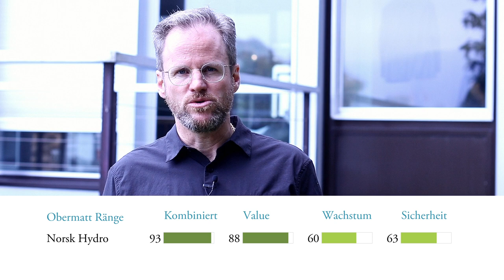Norsk Hydro Aluminium: starkes Metall und Aktie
Die europäische Stahlbranche ist am Boden, das macht ihre Aktien günstig – und mich – getreu Warren Buffet – neugierig. Ich habe die Obermatt-Rangdatenbank also nach europäischen Rohmaterialaktien abgefragt. Wie sich dabei zeigt, hat die Aktie Norsk Hydro ganz ausgezeichnete Ränge.
Das norwegische Unternehmen produziert Aluminium, ein Material, das vielseitige Anwendung findet. Teslas sind zum Beispiel ganz aus Aluminium gebaut, wie viele E-Autos. Es ist leichter und härter als Stahl (und deshalb, wie Tesla-Fahrer unter Umständen wissen, teurer in der Reparatur).
Aluminum ist aber auch teuer, weil seine Herstellung Unmengen von Energie verbraucht. Norsk Hydro ist der zweitgrösste Energiekonsument in ganz Europa. Aus diesem Grund hat sich das Unternehmen für die nächsten 30 Jahre Windenergie in der Nordsee gesichert. Überhaupt kommt die ganze Energie von Norsk Hydro aus erneuerbaren Energiequellen.
Das überzeugt mich – zusammen mit dem guten Value-Rang von 88 bei gleichzeitig überdurchschnittlichem Wachstum und Sicherheit in der Finanzierung. Ich kaufe also 1000 Aktien von Norsk Hydro. Weil ich an Aluminium glaube, an Elektromobilität und an Windenergie.

Einfach investieren.

Video/Bearbeitung
NAIM RASHITI